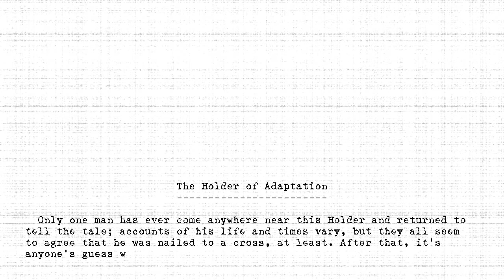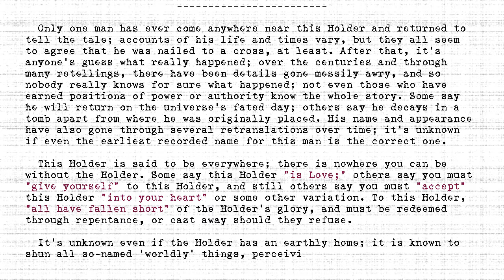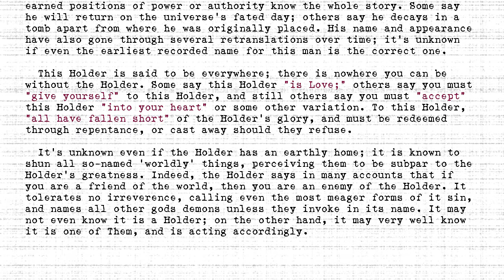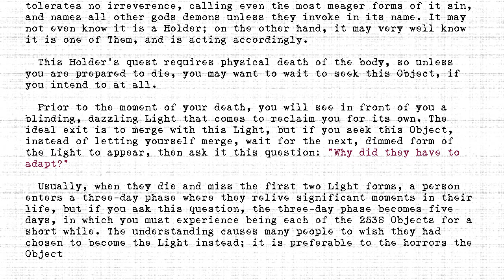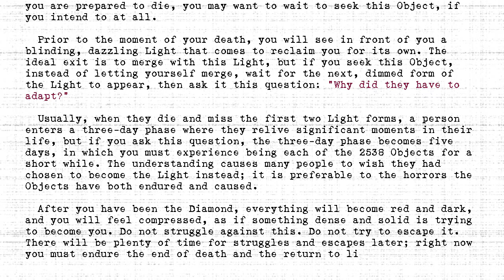The Holders - #372 - Holder of Adaptation